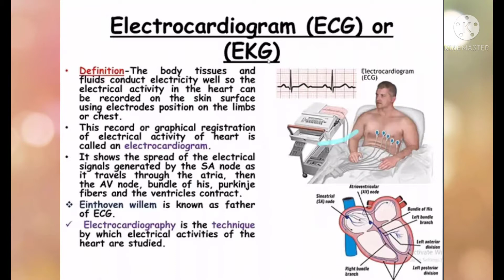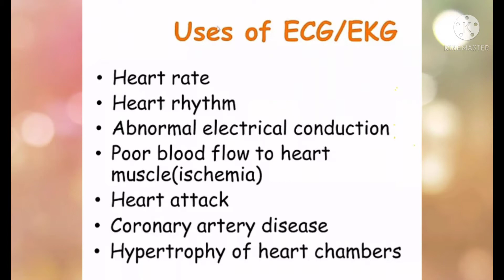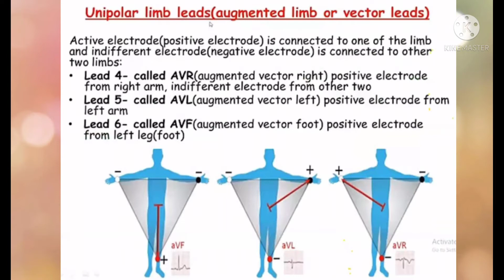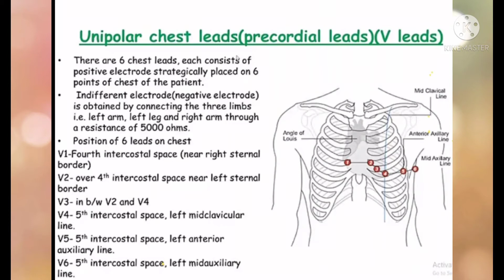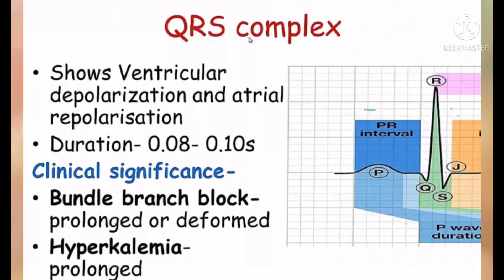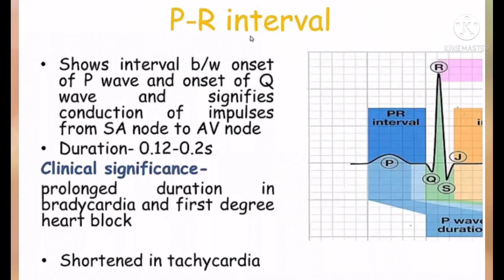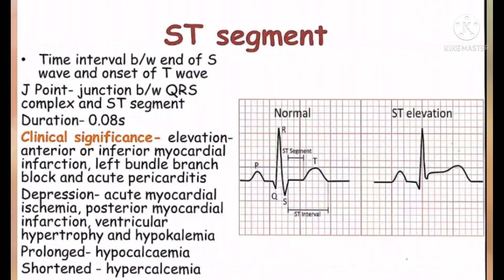ECG In a simple way......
In this Vedio we are dealing with ECG. Hope this video help you out to revise in short time . If you have any problem or suggestions plz let me know in the comment section below and do subscribe my channel and press the bell icon for new Vedio notification. likeand share.